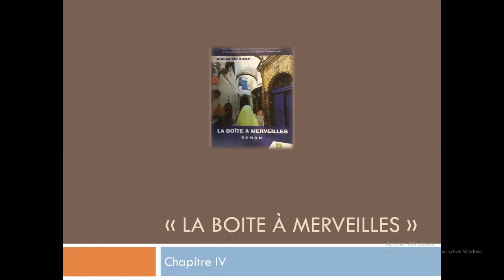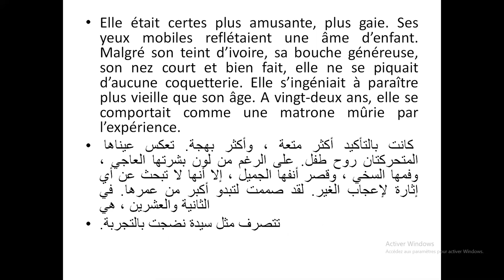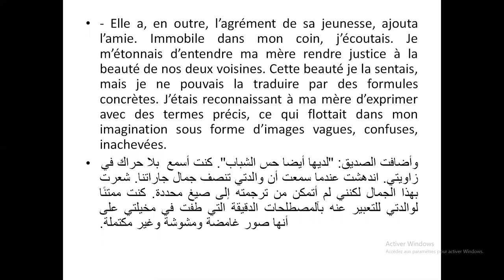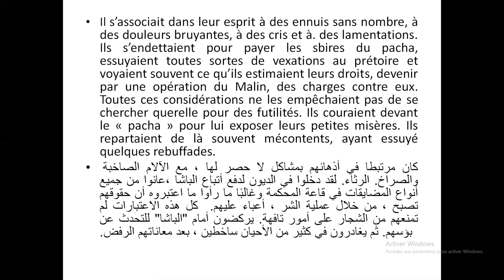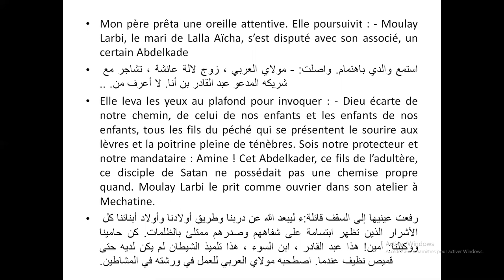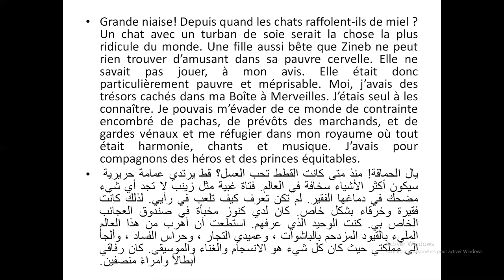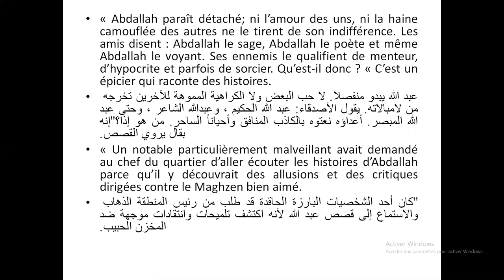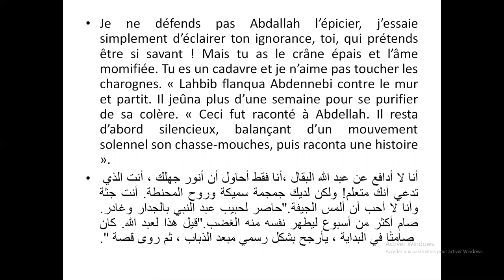La Boite à Merveilles (chapitre 4)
Lecture magistrale du chapitre 4, suivie d'une traduction en arabe # La Boite à Merveilles# Ahmed Sefrioui# La littérature maghrébine d'expression française# examen régional# cours de français# 1bac